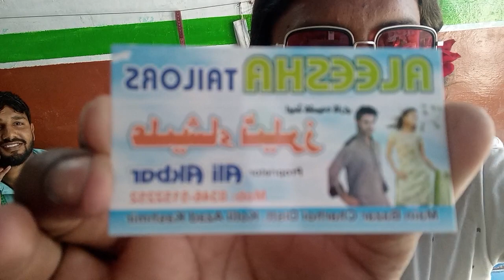April 11, 2022